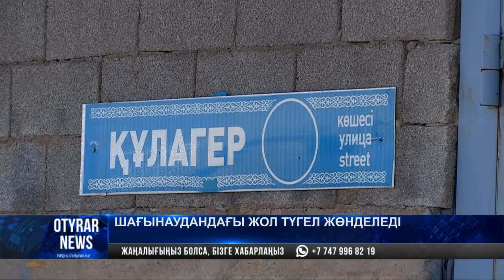Шағынаудандағы жол түгел жөнделеді